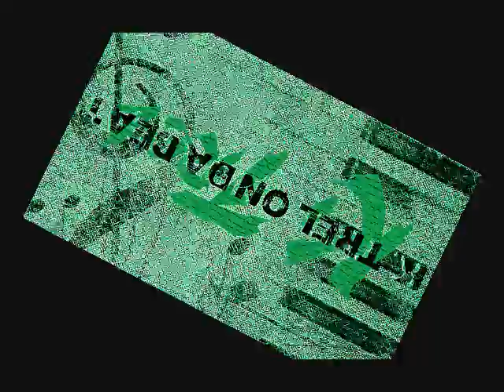Throw Back-Prod [K.Trel on da beat]